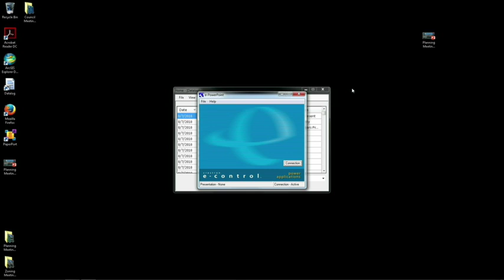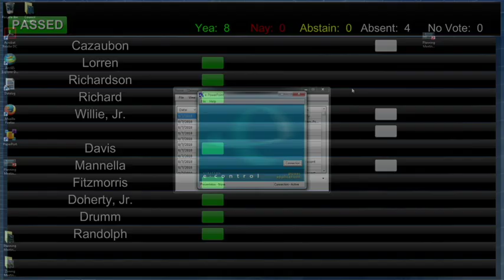St. Tammany Parish Government Zoning Meeting 08/07/2018